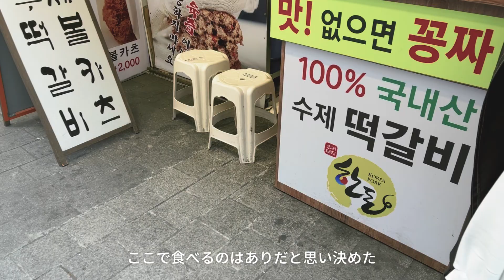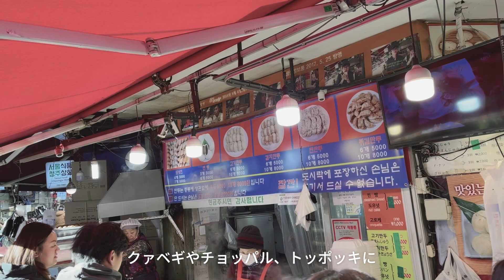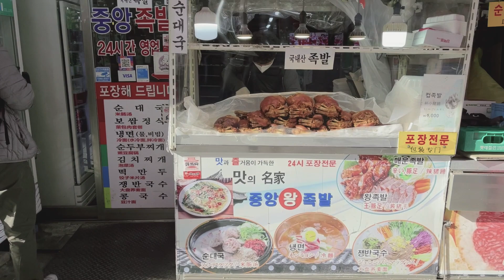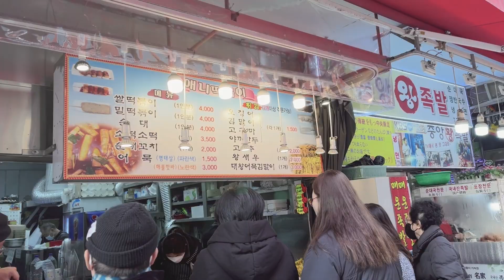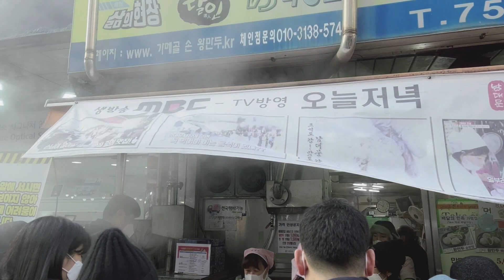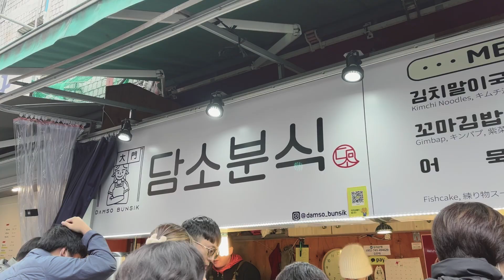【韓国食べ歩き】人気観光地の南大門市場でおすすめの食べ歩き6選をご紹介します | 韓国料理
韓国の南大門市場はカルグクス通りやタチウオのチゲの通り
また屋台は食べ物屋さんが表の通りから路地裏まで
ぎっしり詰まっていてお店の数も数えきれないほどあります。

そんな南大門市場ってあんまり食べ歩きの情報出てないんだけど
行ったら食べ歩きできるようなお店たくさんありました。

その中でもおいしそうだなって思ったところや
南大門市場で有名な食べ歩きのお店含めた6店舗をご紹介します。

【評価説明】
・C：ふつう…まあ楽しめたかな

【店舗情報】
店名：남대문떡갈비(南大門トッカルビ）
料理名：떡갈비(トッカルビ)
お値段：3,000ウォン
店名：남대문야채호떡(南大門野菜ホットク)
料理名：야채호떡(野菜ホットク)
お値段：1,500ウォン
店名：ホットクの隣にあったおでん屋さん
料理名：오뎅(おでん)
お値段：1個700ウォン / 3個2,000ウォン
店名：애니떡볶이(エニトッポッキ)
料理名：소떡소떡(ソトックソトック)
お値段：3,500ウォン
店名：가메골손왕만두(カメグルソンワンマンドゥ)
料理名：만두(マンドゥ)
店名：담소분식(ダムソブンシク)
料理名：김치말이국수(キムチマリグクス)
お値段：2,000ウォン